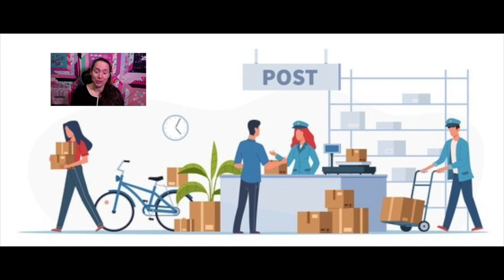Mr. Happy by Roger Hargreaves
Mr. Happy meets Mr. Miserable and is determined to make him happy, too!  Another wonderfully memorable character in Hargreaves Mr. Men series.